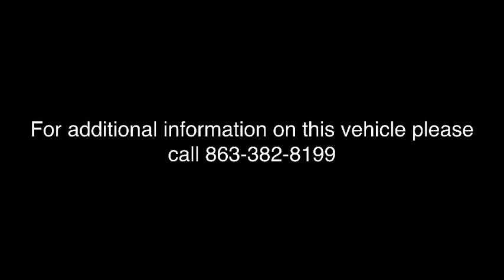2017 Jeep Wrangler Unlimited Arcadia, Winter Haven, Port Charlotte, Okeechobee, Sebring, FL D4700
Black  2017 Jeep Wrangler Unlimited available in Arcadia, Florida at McPhail's Auto Sales. Servicing the Winter Haven, Port Charlotte, Okeechobee, Sebring, FL Area.
2017 Jeep Wrangler Unlimited Sport - Stock#: D4700 - VIN#: 1C4BJWDG0H1522685

Fixed Antenna,1 LCD Monitor In The Front,8 Speakers,Radio: 130,Radio w/Seek-Scan, In-Dash Mounted Single CD, MP3 Player, Clock, Aux Audio Input Jack and Steering Wheel Controls,Manual Convertible Top w/Fixed Roll-Over Protection,Manual Tailgate/Rear Door Lock,Aero-Composite Halogen Headlamps,Fully Galvanized Steel Panels,Variable Intermittent Wipers,Black Side Windows Trim,Black Rear Bumper w/1 Tow Hook,Full-Size Spare Tire Mounted Outside Rear,Clearcoat Paint,Black Front Bumper w/2 Tow Hooks,Wheels: 16 x 7.0 Luxury Styled Steel,Conventional Rear Cargo Access,Removable Rear Window,Steel Spare Wheel,Black Manual Side Mirrors w/Manual Folding,Tires: P225/75R16 BSW On/Off Road,Black Fender Flares,Body-Colored Grille,Black Door Handles,Front Fog Lamps,Light Tinted Glass,Carpet Floor Trim, Carpet And Rubber Mat,Fade-To-Off Interior Lighting,Locking Glove Box,Rear Cupholder,Full Carpet Floor Covering -inc: Carpet Front And Rear Floor Mats,Manual Adjustable Front Head Restraints and Fixed Rear Head Restraints,Delayed Accessory Power,Interior Trim -inc: Metal-Look Instrument Panel Insert, Metal-Look Door Panel Insert and Metal-Look Interior Accents,60-40 Folding Split-Bench Front Facing Fold Forward Seatback Rear Seat,Trip Computer,Illuminated Front Cupholder,Outside Temp Gauge,Analog Display,2 Seatback Storage Pockets,Urethane Gear Shift Knob,Day-Night Rearview Mirror,Full Floor Console w/Locking Storage and 2 12V DC Power Outlets,Instrument Panel Bin, Dashboard Storage, Driver And Passenger Door Bins,Seats w/Cloth Back Material,Sentry Key Engine Immobilizer,Manual Rear Windows and Removable 3rd Row Windows,Manual Air Conditioning,Cloth Seats w/Adjustable Head Restraints,Manual 1st Row Windows,Compass,6-Way Driver Seat -inc: Manual Recline, Height Adjustment and Fore/Aft Movement,Manual Tilt Steering Column,4-Way Passenger Seat -inc: Manual Recline and Fore/Aft Movement,Cruise Control w/Steering Wheel Controls,Front Center Armrest w/Storage,Locking Cargo Area Concealed Storage,2 12V DC Power Outlets,Driver And Passenger Visor Vanity Mirrors,Gauges -inc: Speedometer, Odometer, Engine Coolant Temp, Tachometer, Trip Odometer and Trip Computer,Single Stainless Steel Exhaust,1000# Maximum Payload,Towing w/Trailer Sway Control,Leading Link Front Suspension w/Coil Springs,3.21 Rear Axle Ratio,Auto Locking Hubs,Engine: 3.6L V6 24V VVT,Manual Transfer Case,Gas-Pressurized Shock Absorbers,GVWR: 5,400 lbs,Front And Rear Anti-Roll Bars,Normal Duty Suspension,2 Skid Plates,600CCA Maintenance-Free Battery,Hydraulic Power-Assist Steering,50 State Emissions,Engine Oil Cooler,22.5 Gal. Fuel Tank,160 Amp Alternator,Trailing Arm Rear Suspension w/Coil Springs,Transmission: 6-Speed Manual (NSG370),4-Wheel Disc Brakes w/4-Wheel ABS, Front And Rear Vented Discs, Brake Assist and Hill Hold Control,Part-Time Four-Wheel Drive,Dual Stage Driver And Passenger Front Airbags,Outboard Front Lap And Shoulder Safety Belts -inc: Rear Center 3 Point, Height Adjusters and Pretensioners,Side Impact Beams,Airbag Occupancy Sensor,Electronic Stability Control (ESC) And Roll Stability Control (RSC),ABS Traction Control,Low Tire Pressure Warning,Rear Child Safety Locks